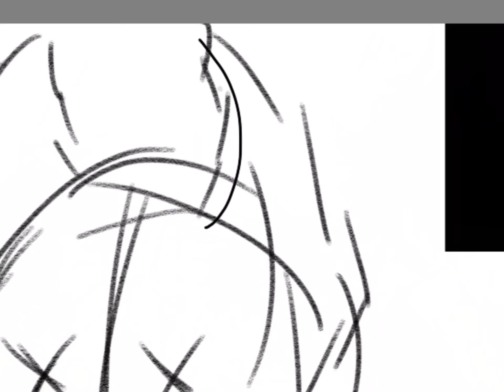Gift for Joey! (Read Des.)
Joey made a picture of my main character for me so I thought I would do one of theirs! I hope u rlly like the picture Joey!
App used - SketchBook